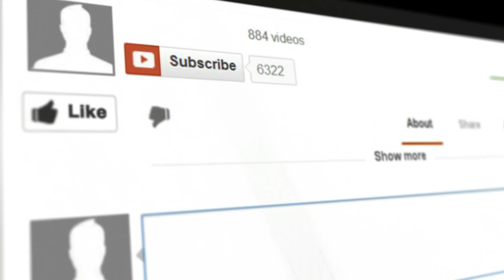EAT BROCCOLI EVERYDAY--- Amazing Results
benefits of broccoli - 4 health benefits of broccoli. this video is about 10 health benefits of broccoli. the health benefits of broccoli are vast  as it is a dark leafy green vegetable rich in important vitamins and minerals  and it is also rich in fiber.